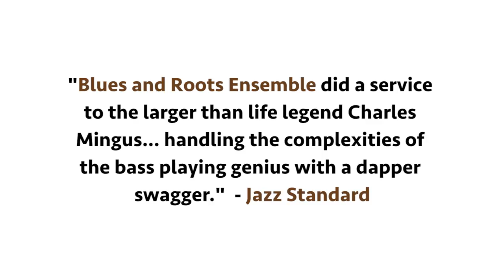Blues and Roots Ensemble - Full Showreel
Recorded live at St Mike's Venue, Southfields.

Mixed and mastered at Crown Lane Studio

Ed Babar - Double Bass
Pete Letanka - Piano
Flavio Li Vigni - Drums
Maude Wolstenholme - French Horn
Victor Hechavarria - Trumpet
David Lalljee - Trombone
George Millard - Woodwind